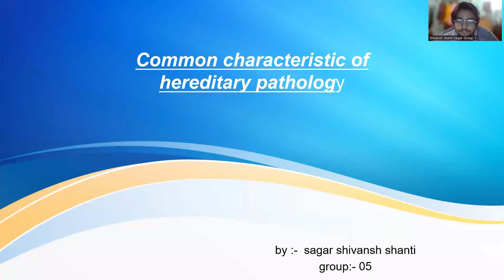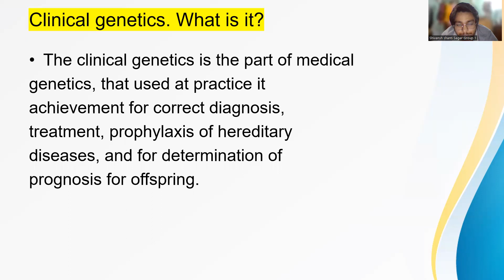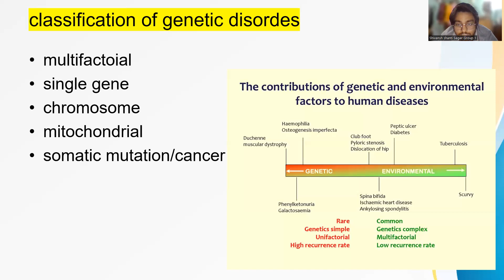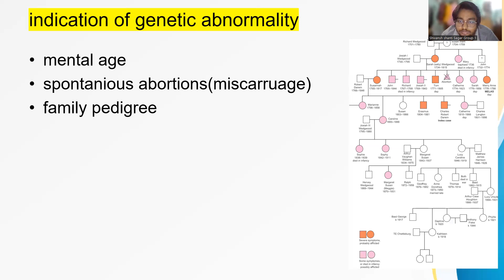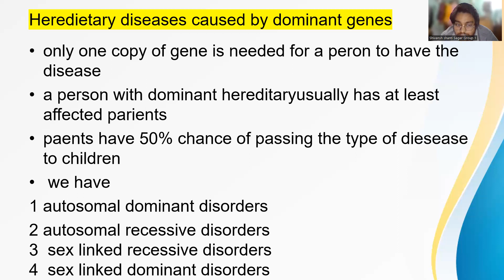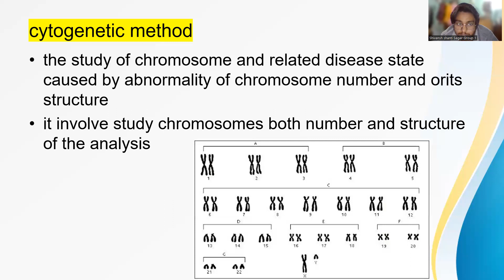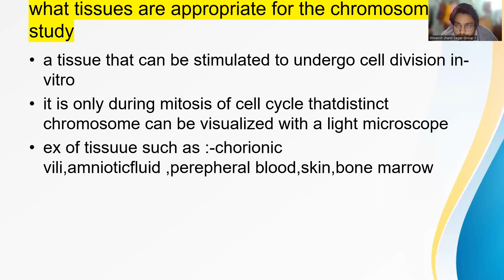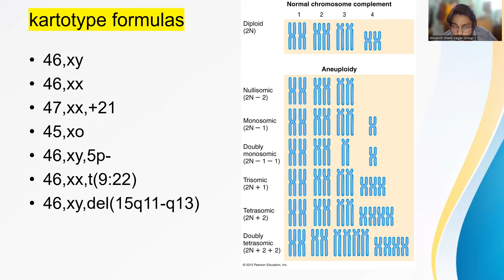Common characteristics of hereditary pathology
by: sagar shivansh shanti
group: 05